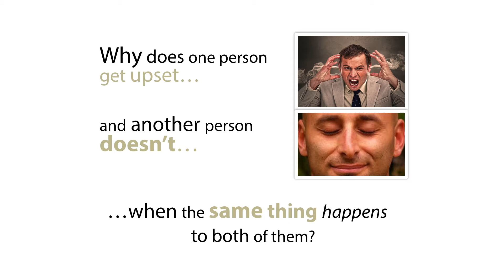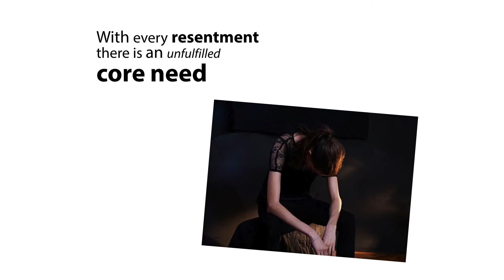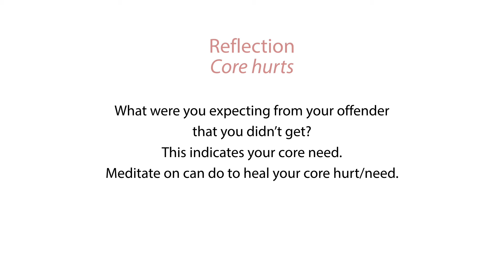Lessons on Forgiveness 08 : Core hurt by Mahatama Das